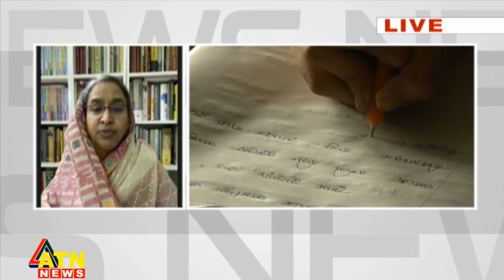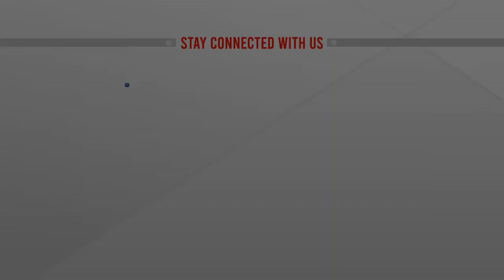নভেম্বরে এসএসসি ও ডিসেম্বরে এইচএসসি : শিক্ষামন্ত্রী